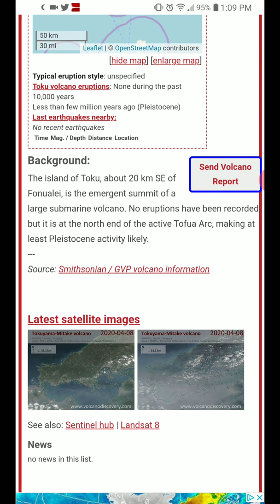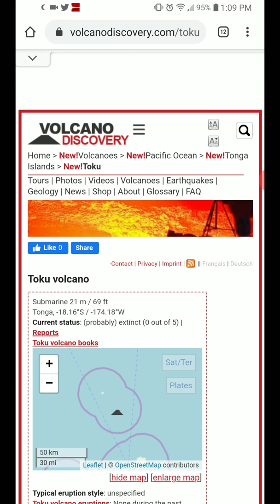Featured Volcano of the Day: 4-8-20 Toku, Tonga